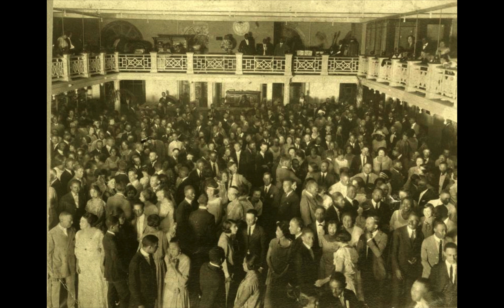Just Another Day Wasted Away - Abe Lyman's California Orchestra - ultra rare non-vocal take